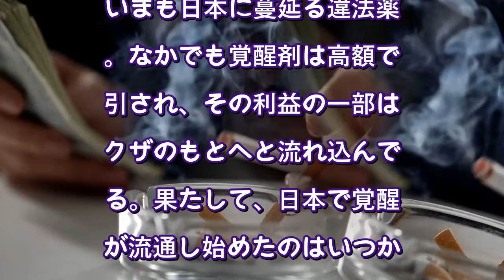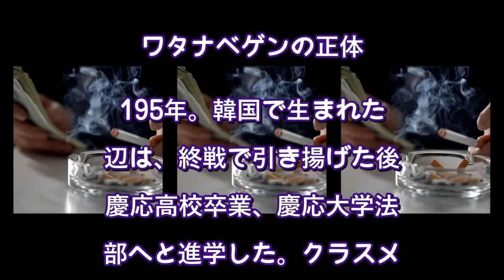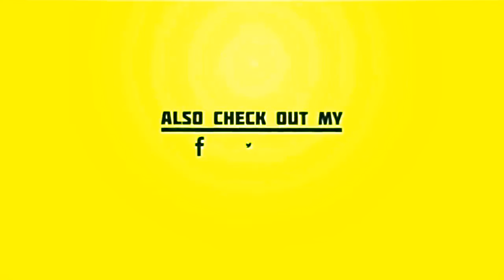大統領夫人と製造した“シャブ”を日本へ密輸した黒幕…石原裕次郎のクラスメイトだった男による「覚醒剤輸入作戦」の実態（文春オンライン） - Yahoo!ニュース